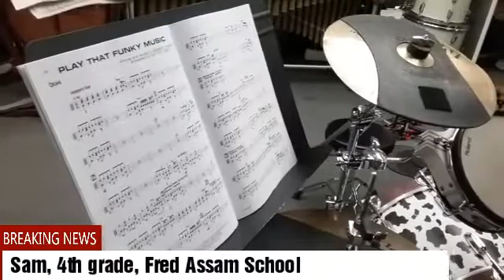Sam - Play That Funky Music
Sam, drum student at Case School of Music, (Sioux Falls, SD) plays "Play That Funky Music".